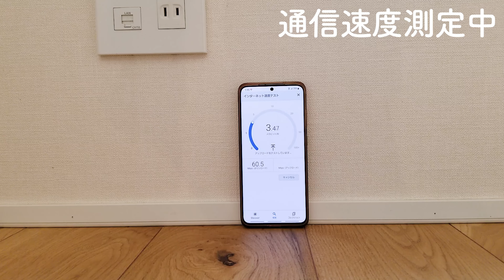激狭物件！これがワンルーム！一人暮らしの無駄のない間取り快適すぎるお部屋の内見。入居者のことを良く考えて作られた暮らしやすいお部屋になってます。2016年グッドデザイン賞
2016年グッドデザイン賞　特殊な敷地条件に建つ長屋住宅　通りからは見えないので隠れ家的立地といえます。木造2階建て、総戸数17の低層タイプどのお部屋もロフトがあり、専有面積の数字から想像される以上に収納スペースがあります。白基調の内装、明るい無垢材のフローリングと、温かみのある空間が演出！入居者のことを良く考えて作られた暮らしやすいお部屋になってます。

心葉テラス大岡山
所在地 　　東京都目黒区大岡山２丁目
交通　　　 東急目黒線　大岡山駅 歩3分

2F：1R+（ロフト）21.3㎡　88,000円（共益費3,000円）

【目次】
00:00　イントロ　外観
00:50　玄関　階段
01:17　リビング
02:45　キッチン
04:31　ロフト
06:48　スマホスピードテスト
07:35　水回り（アメリカンセパレート）
12:56　外観・共用部